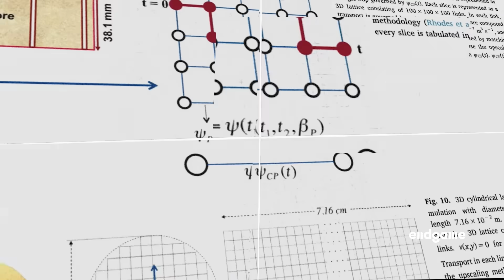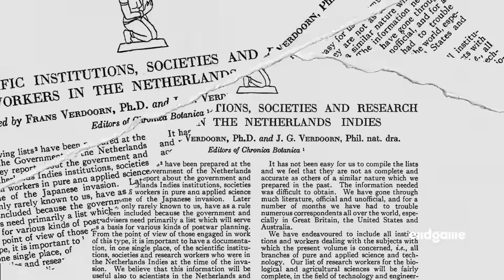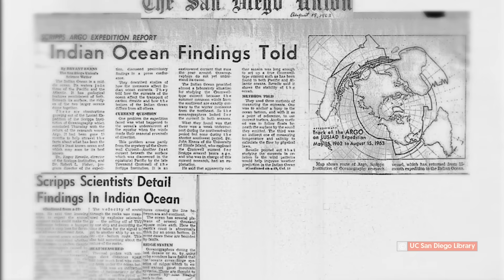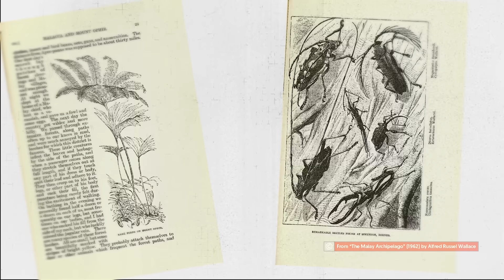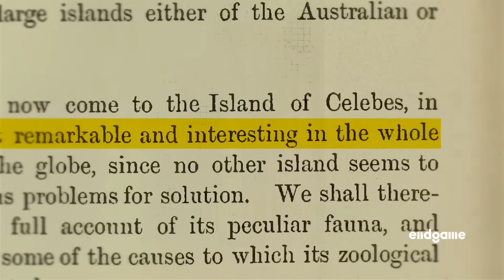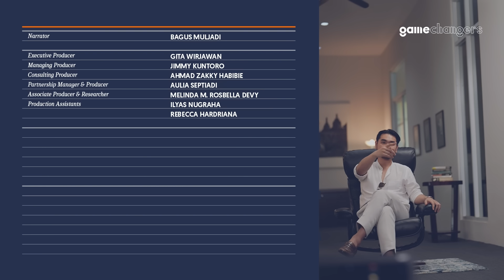Negeri Ini Pernah Jadi Surganya Ilmuwan Dunia | Gamechangers #2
Bagus Muljadi, host dari 'Chronicles' hadir kembali di Endgame untuk ketiga kalinya. Jadi bagian dari pelayaran Bagus mencari arti, nilai, dan tujuan Indonesia:

Vitamin ditemukan di Batavia; Teori Lempeng Tektonik terinspirasi dari Sumbu Filosofi Yogyakarta; jika Wallace tak mengirim surat termashurnya kepada Darwin dari Ambon, mungkin Teori Evolusi tidak akan dikenal dunia.

Selama lebih dari seratus lima puluh tahun, sejak pertengahan abad ke-18 hingga akhir abad ke-20, Indonesia pernah menjadi laboratorium alam dunia. Para filsuf alam mutakhir dari berbagai penjuru dunia berlomba-lomba mempelajari tanah kita, dan pada akhirnya melahirkan temuan-temuan yang punya sumbangsih besar bagi sains modern. Namun, mengapa kisah luar biasa tersebut tidak pernah tergaungkan?

Indonesia bisa kembali menjadi ‘guru’ dunia di abad ini. Ketika umat manusia sedang mencari jawaban dari perubahan iklim dan konflik akibat perbedaan, ternyata bangsa kita punya jawabannya.

Namun, satu yang diperlukan jika kita ingin merangkul narasi ini: keterbukaan untuk menelisik kembali sejarah yang hampir lapuk dimakan debu waktu.

Bagian:
00:00 - Apa makna eksistensi Indonesia?
03:00 - Pentingnya narasi bangsa
05:32 - Sejarah yang dilupakan
08:25 - Arah ke depan
13:43 - Chronicles bersama Bagus Muljadi